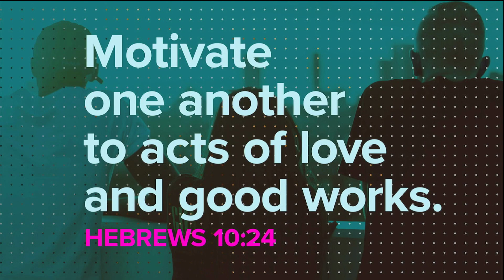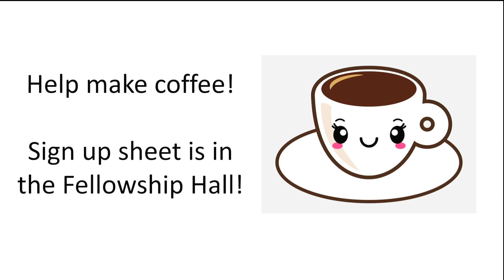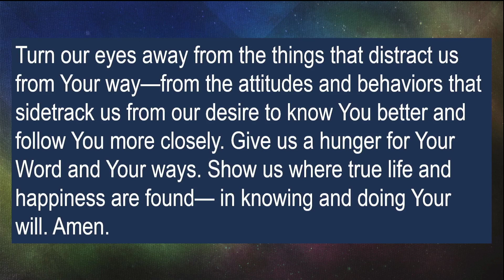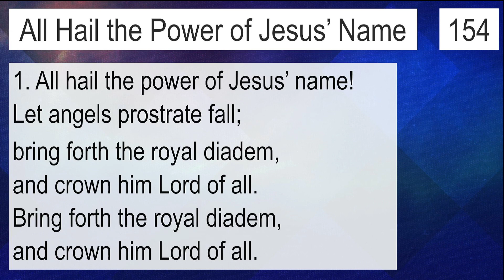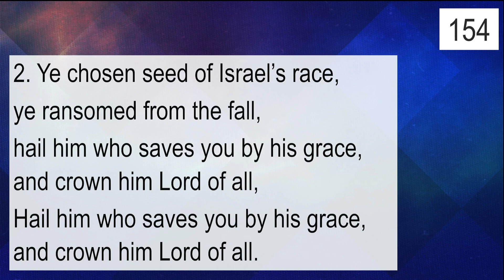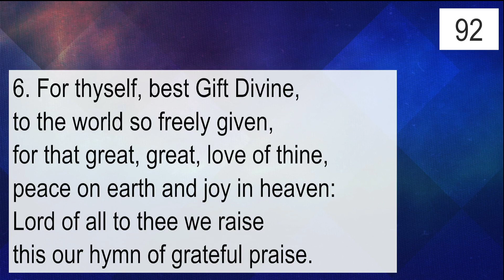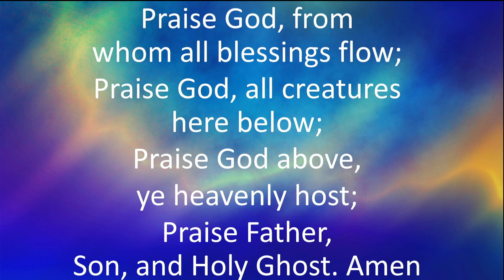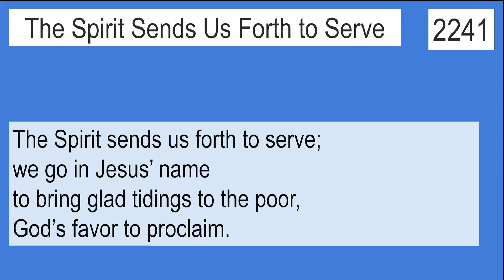Worship Service 2023-06-04